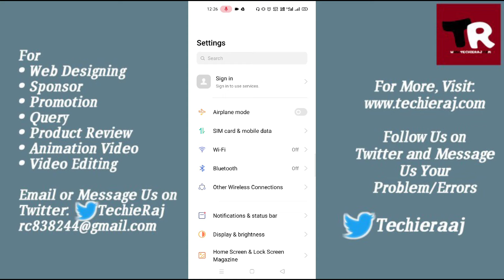Fix Hide App Option Not Working Problem in Realme 2, 3, 4, 5, 6, 7, 8, 9 Pro